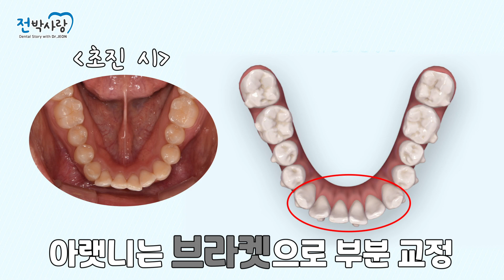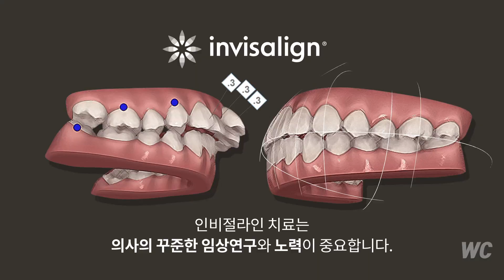1-117. '인비 못 하겠어요💦ㅠㅠ' 라고 하던 치과 직원, 💥마침내 결판냈습니다!!💥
저번 인비절라인 교정을 못하겠다 던

치과위생사 직원 영상 보셨죠? (네가 그러면 안 되지...😂)

결국 결판을 내게 됐습니다! 함께 확인 해 보시죠~~👀
2019년 한국 인비절라인 역사상, 2년 연속  400증례 달성 기록을 수립하였습니다.